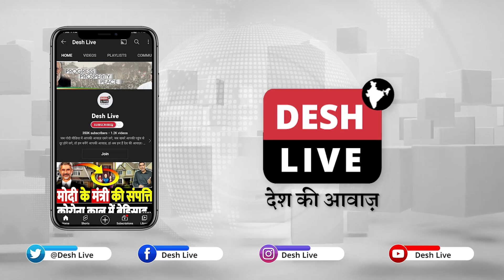गुजरात:कई मुसलमानों के नाम राशनकार्ड से ग़ायब, NRC की तैयारी में है सरकार? Desh Live | Modi BJP